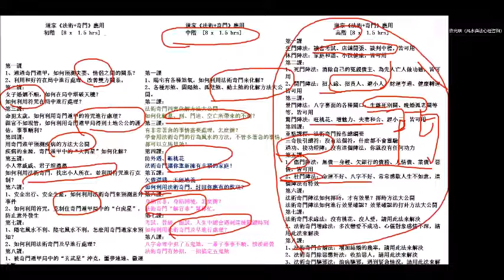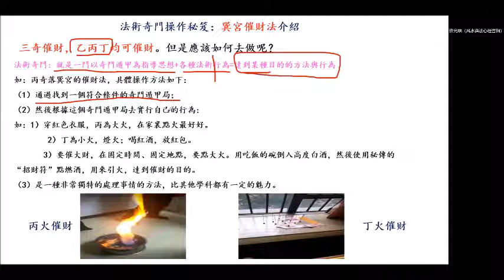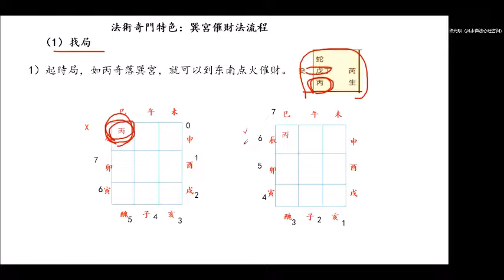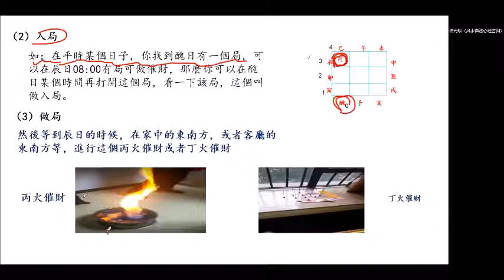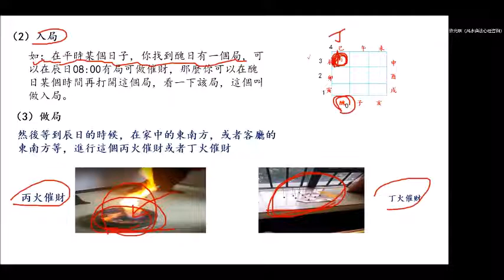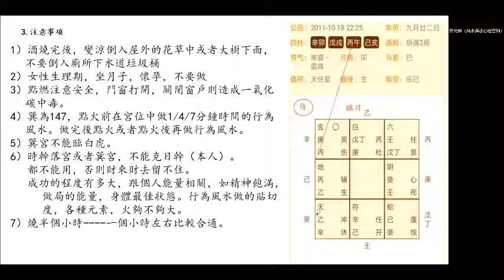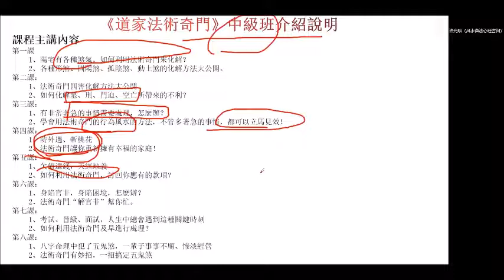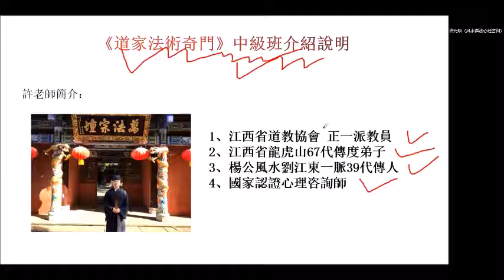道家法術及奇門中階級介紹︱線上課程​​​︱開運王​​《古學今用學會 特約：自古有玄機​​》許光明老師 EP15 20210807（第二節）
Title : 道家(法術+奇門)應用中階介紹 - 許光明老師
Description:
法術奇門，是依托陰盤奇門遁甲模式建立起來的具有預測、改命、修煉“三位一體”的系統法門；它包括“道、法、術”三個層面，是中國傳統文化研究與傳承中的玄學；在當今社會生活實踐中，具有很強的實用性、准確性和有效性；不但可以用來預測人生吉凶，調理疾病，而且可以通過在特定的時間和空間使用特定符咒，來巧取天機，進行商業戰略決策、戰術運籌和企業發展風水布局，以及修複人生能量、改變命運格局等。
Title道家 (過路陰陽金鎖玉關風水)中階介紹 - 許光明老師
Description:
過路陰陽(金鎖玉關)風水學，因其“簡單易學，斷事奇准“的緣故，迅速風靡長城內外，大江南北，在國內掀起了學習地理風水學的熱潮。十多年來，本人跟隨十多位民間高師苦心研學各門派風水學，對包括“過路陰陽風水學“在內的各門派風水學進行了嚴謹的理論分析研究和大量的實踐驗證，發現了《過路陰陽(金鎖玉關)風水學》簡單易學，斷事定性准確的特點。

Title: 奇門遁甲中班網上上課第一堂sample clip Pt 1 -高浚語

Description:
在現今的用途十分廣泛，包括財運、感情、股票投資、公司生意、家宅風水、樓宇買賣、姻緣、見工面試、求職、移民、子女入學、升職、約會、談判、考試、遠行、比賽、賭博等多不勝數。奇門遁甲的學理容易分明，絕不抽象及含糊，是眾多術數中最簡單最易上手的，不需要耗費十年八載時間去鑽研，通過按步就班地學習，不用一年便可以獨立占算所有事情，學習者不需要任何術數要求，巿面上不少奇門遁甲師傅都是女性，足見男女皆可精通。現代透過應用程式起盤，能夠做到什麼時候什麼地方都能占算奇門遁甲，屬於最簡單最快狠準的術數. 其他活動與課程